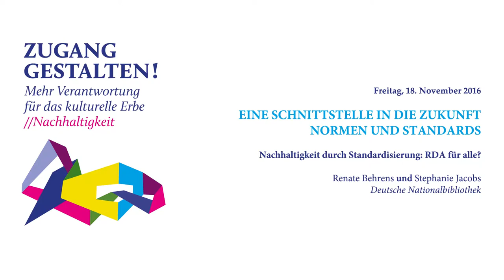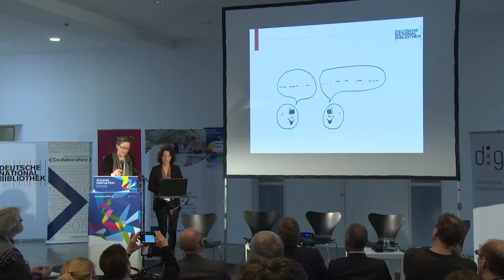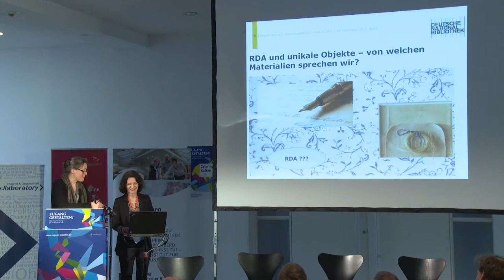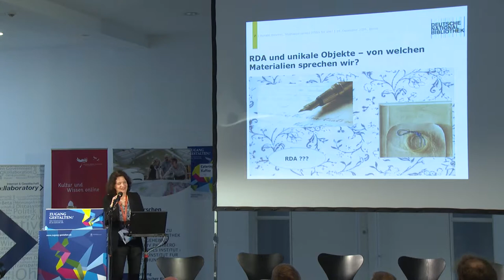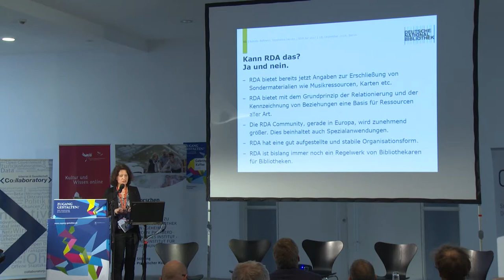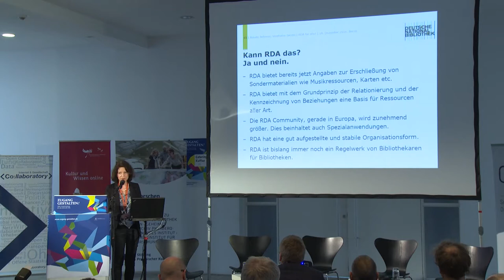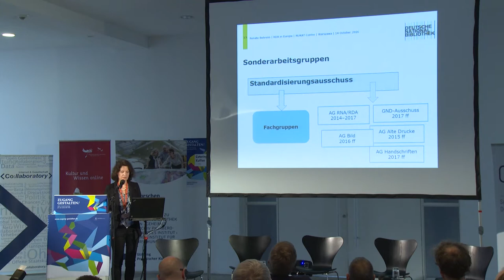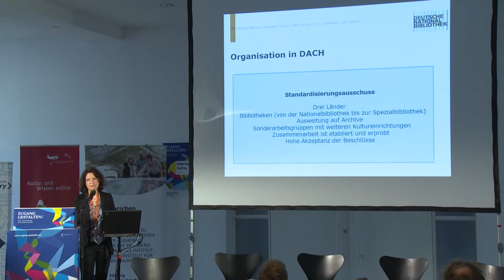Zugang gestalten 2016, 14: Standardisierung. RDA für alle? – Renate Behrens, Stephanie Jacobs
Nachhaltigkeit durch Standardisierung: RDA für alle? Renate Behrens und Stephanie Jacobs, Deutsche Nationalbibliothek